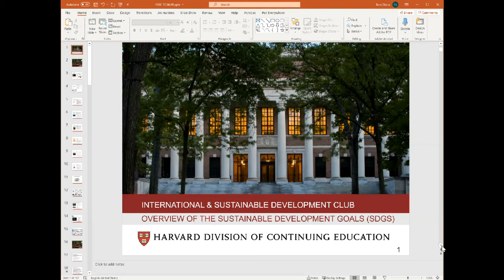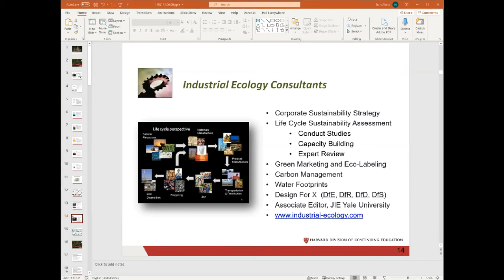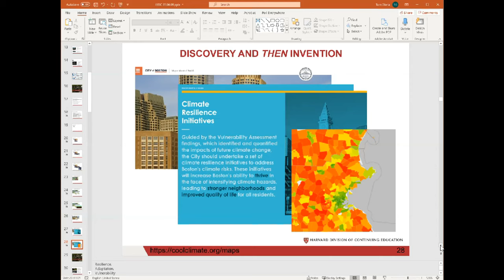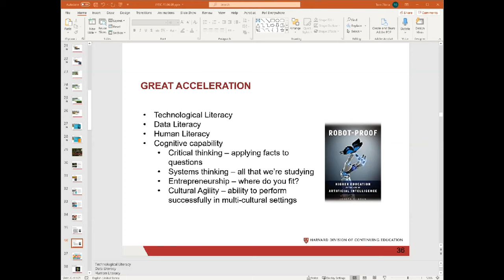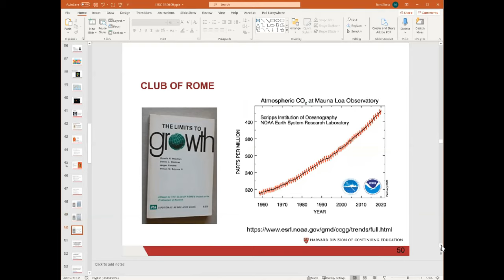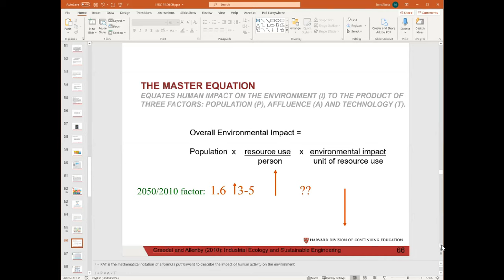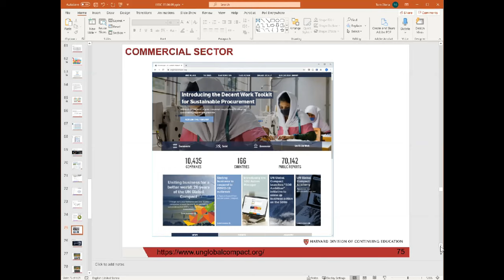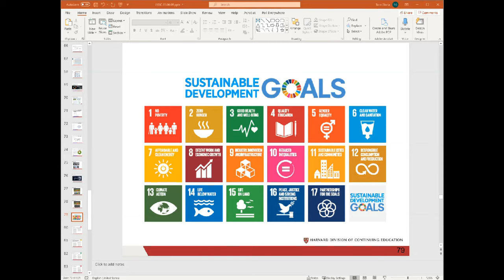Lecture #3 - Professor Thomas Gloria on Sustainability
For the third lecture of the ISDC's lecture series, we invited Professor Thomas Gloria of Harvard University to give a general overview of sustainable development and how it can be approached from multiple angles.

As Director of Sustainability and Global Development Practice, Dr. Gloria oversees 300+ graduate candidates from around the world. Dr. Gloria provided an overview and insights on the emergent field of sustainability science and key aspects of the aspirational Sustainable Development Goals set out as part of the UN's 2030 Agenda.

This lecture was recorded in early June 2020 (close to a year before uploading).